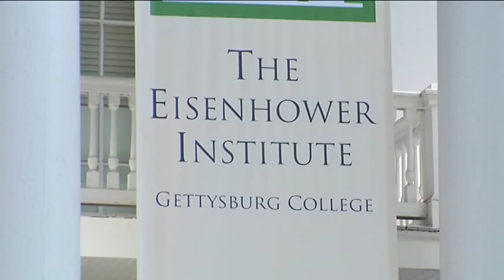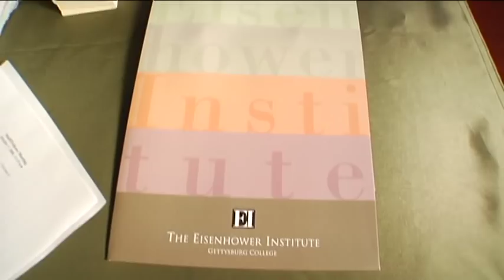Gettysburg College - Political Science Research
During her junior year, Madeline Shepherd was enrolled in two back-to-back courses with Political Science Professor Ken Mott - "a fate worse than death," jokes Professor Mott.